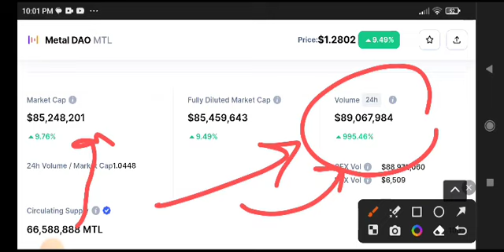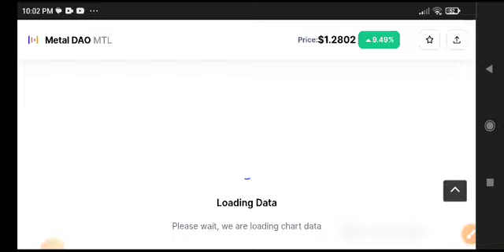MTL Price Prediction Analysis! MTL Coin News Today